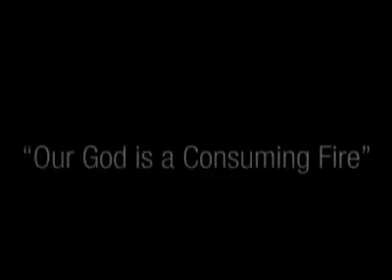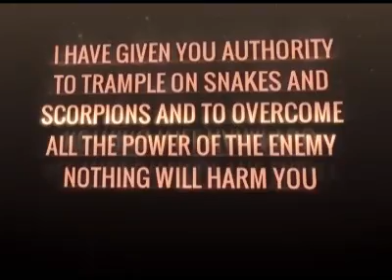The perfect peace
Pastor Rofhiwa Godzwana
23 October 2016